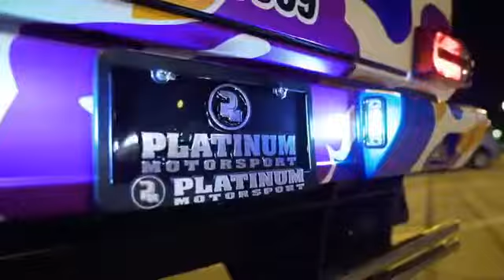BAPE STORE® LOS ANGELES OPENING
A BATHING APE® OFFICIAL MOVIE